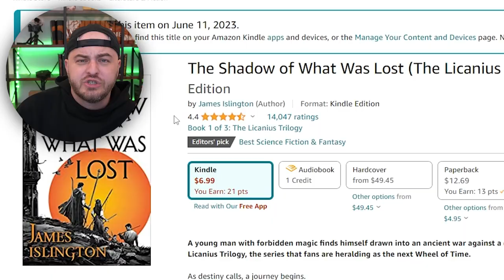Will of the Many is my new Favorite Book (Review)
Today @GivReads reveals his new favorite book recommended to him by @PetrikLeo. The Will of the Many!

📘The Will of the Many

❗GivReads is a YouTube Channel run by the Author, Andrew Givler. Here you will find writing updates, book reviews & recommendations, writing tips, and author interviews, as well as writing games more literary fun with fellow BookTubers and Authors.